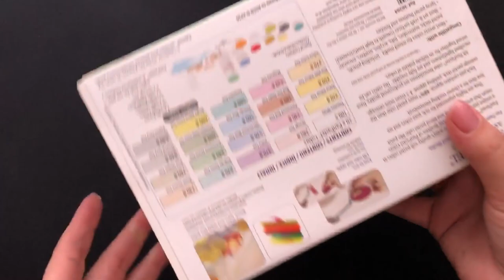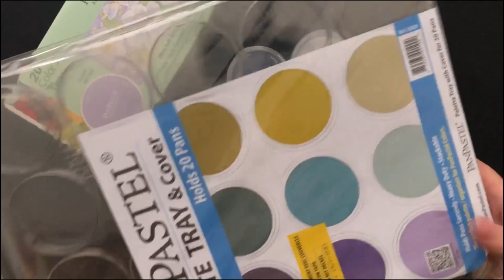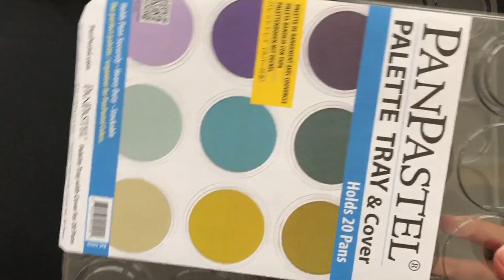PANPASTEL В чем преимущество и НЕУДОБСТВО эксплуатации пастели? Распаковываем палитру.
Больше года я использую ультрамягкую пастель PANPASTEL.
Американская панпастель обладает рядом преимуществ и недостатков, о них поговорим позже, но самым неудобным для меня оказалось то, что тубы с кюветками плохо закручиваются и раскручиваются, а также в виде туб, ее неудобно брать с собой.
Я купила специальные палитры для панпастели и распечатаю их вместе с вами.
Сухая американская пастель.